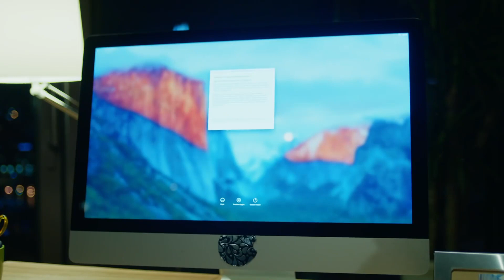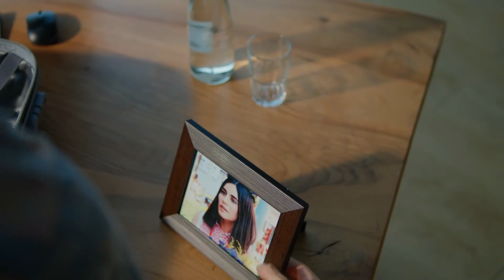Aşktan Delirmek Bu Olsa Gerek - Seviyor Sevmiyor 23. Bölüm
Tuna'nın hastalığı ilerliyor. TUNA'YA NELER OLUYOR?

Deniz ve Yiğit yaşananlar sonrası birbirlerine kesinlikle güvenmemektedir. Özellikle Yiğit, Deniz'e bir daha güvenebileceğini düşünmemektedir.